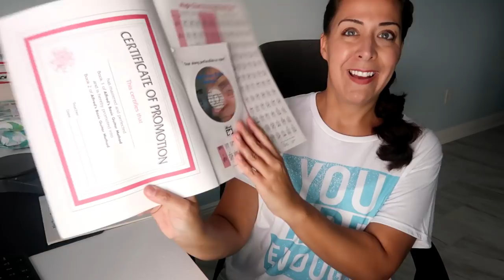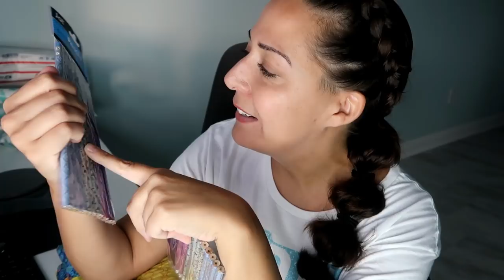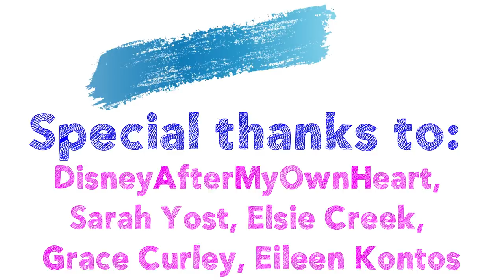Ship with me #14 Ebay Shipping video Relaxing ASMR